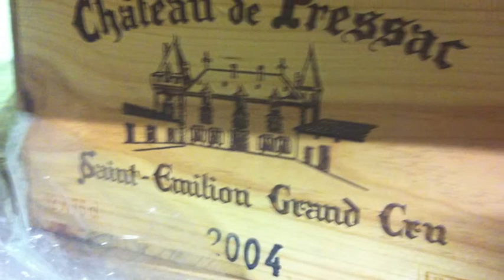La Belle France